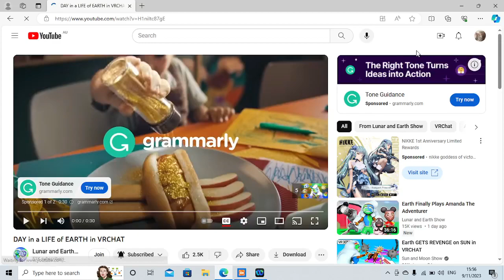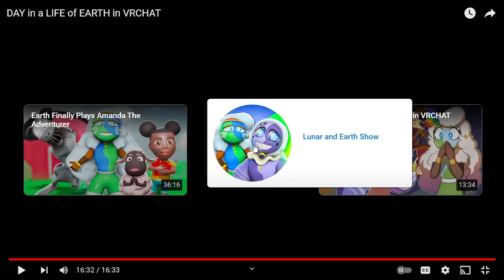A conffesion of Love?!?! MYYYYYY SSSSHHHHHIIIIPPPP!!!! @LunarandEarthShow reaction and review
The audio and video is not really that great this is my first time doing this on my laptop.
I will be trying my best to improve in the future! :)))))